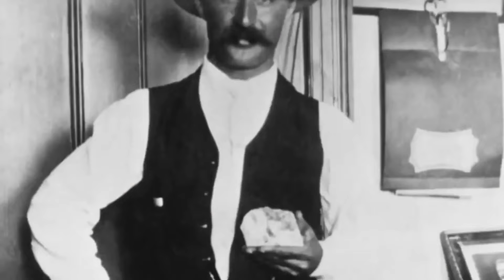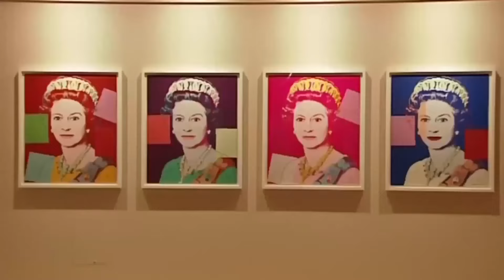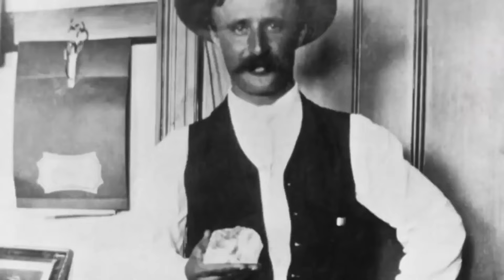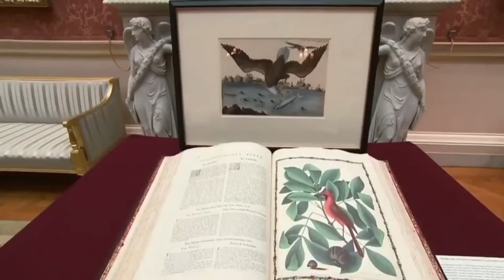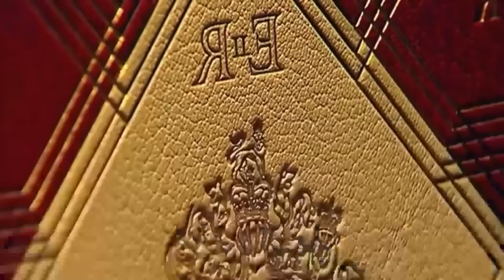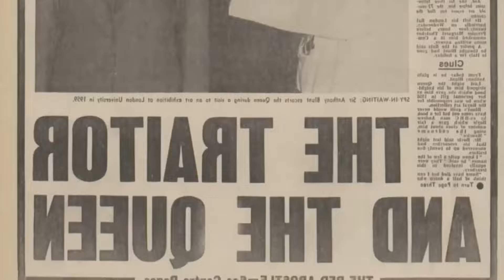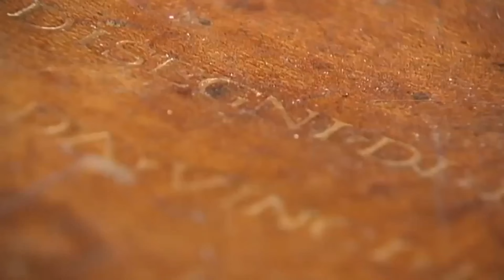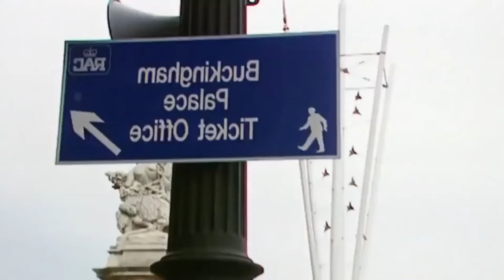Secrets Of The Royal Art Treasures - Power And Hatred - British Royal Documentary